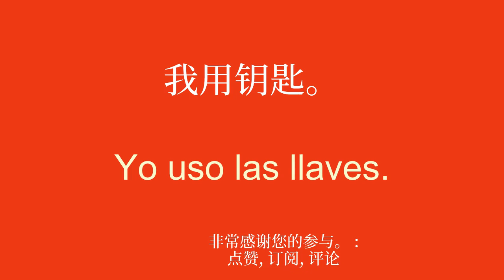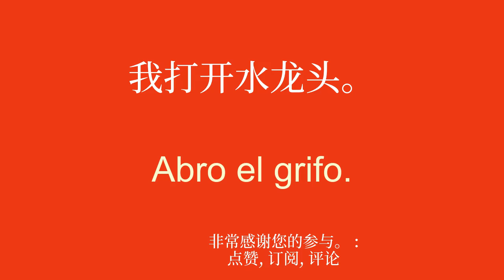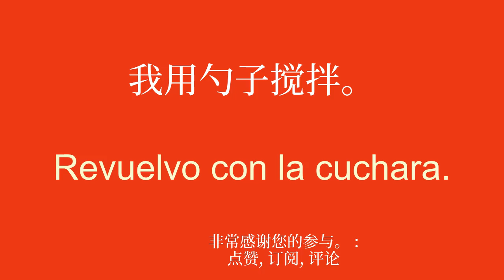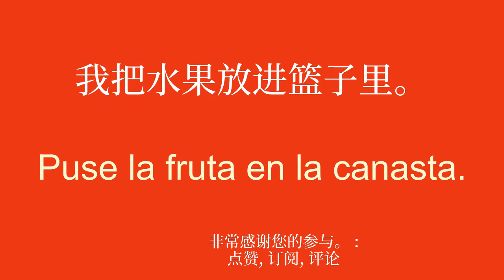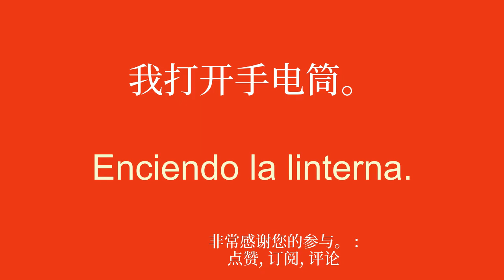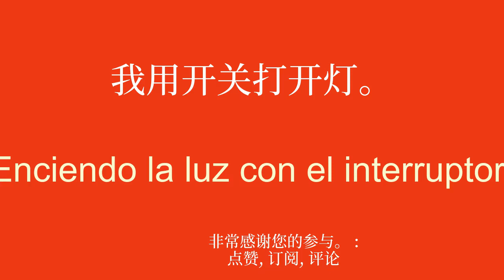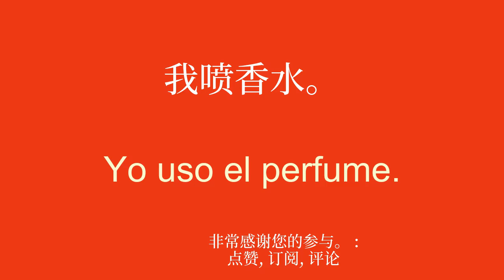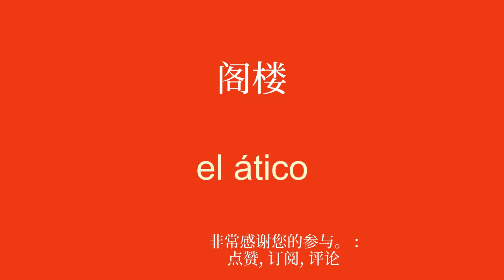8 分钟轻松学习西班牙语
欢迎来到我致力于为初学者学习西班牙语的 YouTube 频道！在本系列视频中，我将呈现简单的句子，帮助您轻松快速地学习。无论您是想出国旅行、与英语使用者交流还是只是提高您的西班牙语水平，这些句子都可以让您逐渐发展您的词汇量和语法。通过我清晰的解释和实际的例子，您将学会在真实的上下文中使用这些句子并轻松记住它们。